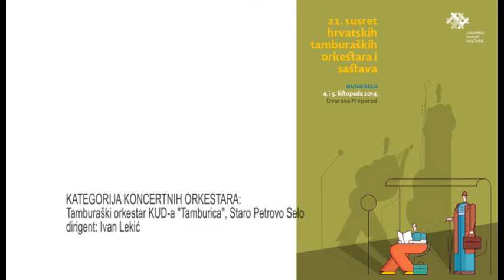Tamburaški orkestar KUD a Tamburica Staro Petrovo Selo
Dirigent: Ivan Lekić
Nastup na 21. Susretu hrvatskih tamburaških orkestara i sastava
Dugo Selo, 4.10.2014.